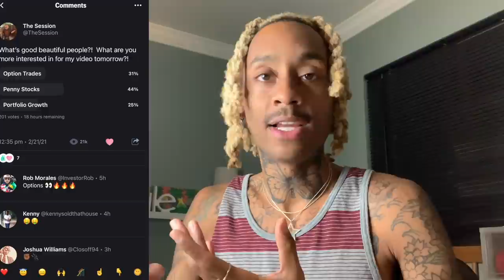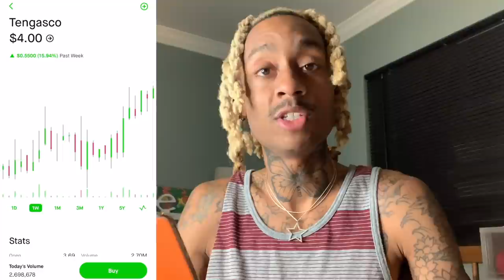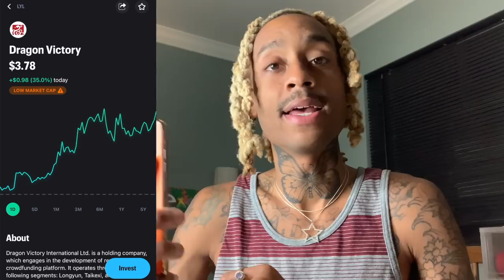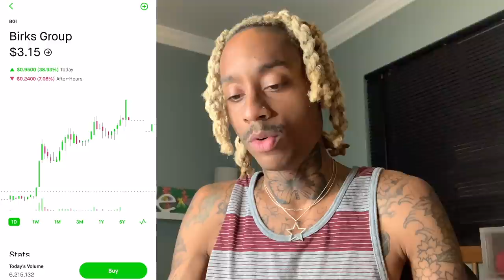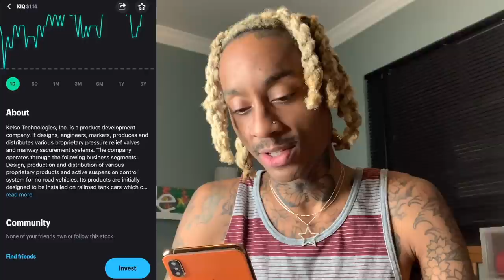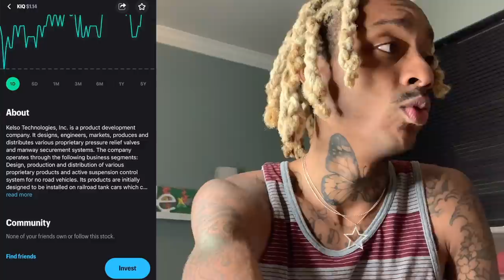Top Penny Stocks - These Stocks Will 2x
✅ Join me on Public and own the companies you believe in.

(the Discord link can be found on the home page!

Once you change your mindset, your standards, and your habits; your life begins to change for the better.  Where we are at in life is all determined by ones ability to perceive their own reality.